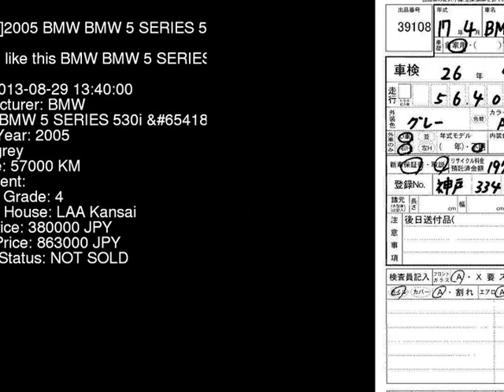2005 BMW BMW 5 SERIES 530i_ NA30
the Authority on JDMs since 2007!  . Details on this car from auction in Japan